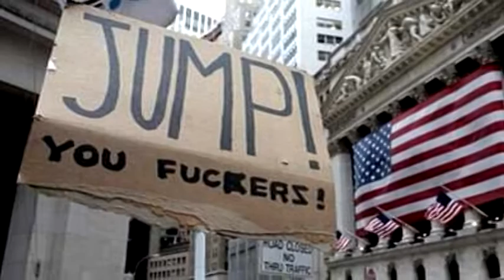Occupy Talks: What Gravy Train? [3/4]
Austerity, Finance, and the Polarization of Wealth.

Linda McQuaig is an acclaimed Canadian journalist and best-selling author. She currently writes an op-ed column for the Toronto Star and has written eight books on politics and economics, including It's the Crude, Dude, and most recently, The Trouble With Billionaires.